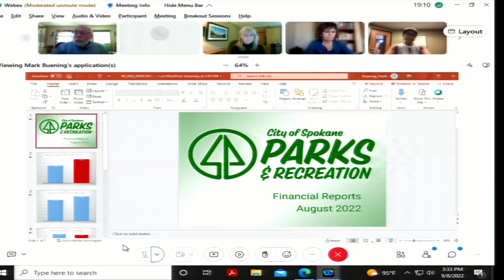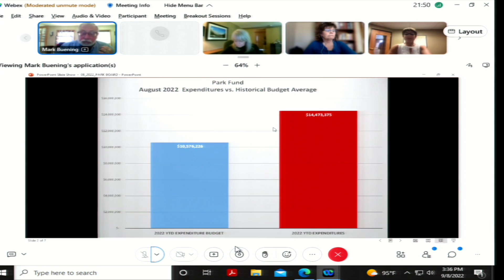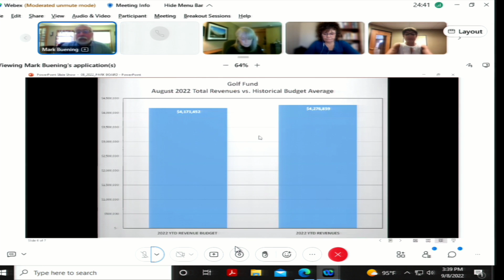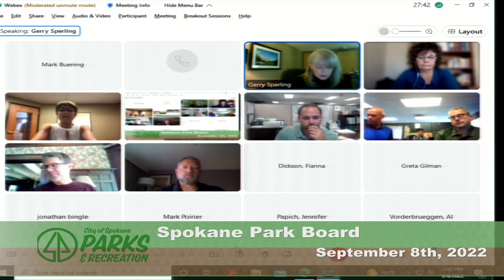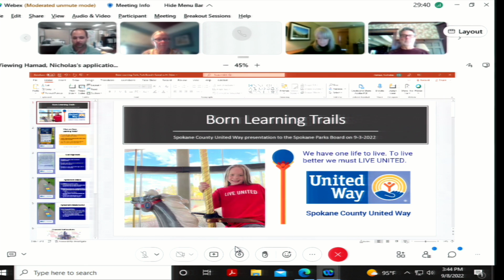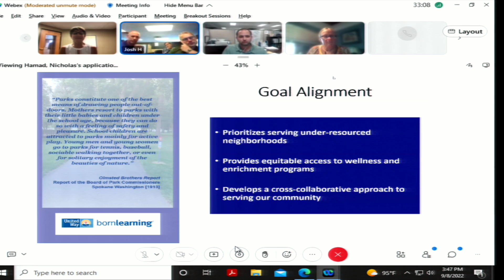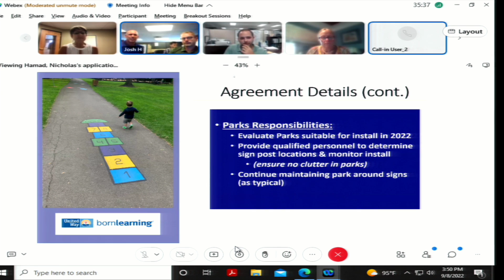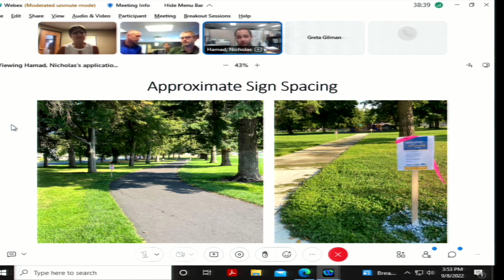September 8th, 2022 Park Board Meeting